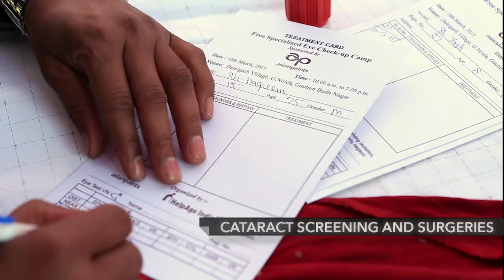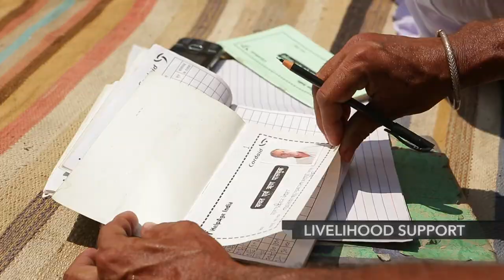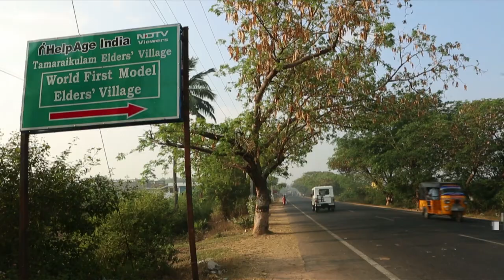Our Sunset People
A film about HelpAge India's work & services to improve the lives of the disadvantaged elderly in India.